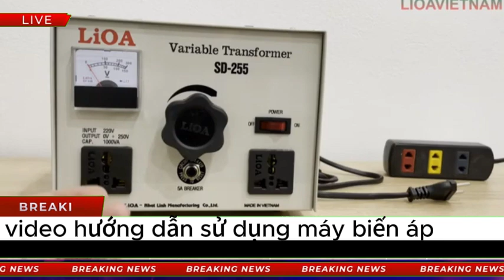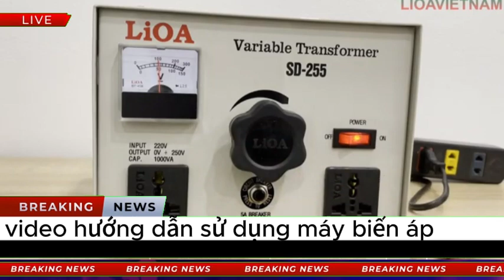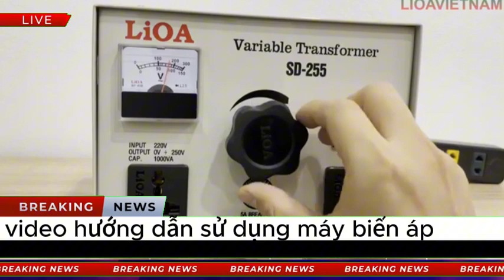CÁCH SỬ DỤNG BIẾN ÁP NGUỒN - TỔ 3 8E